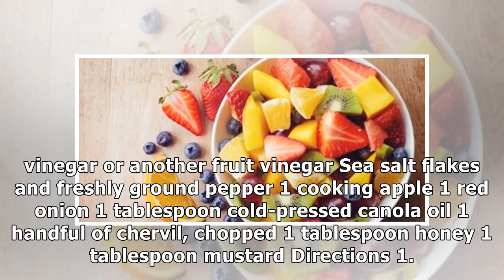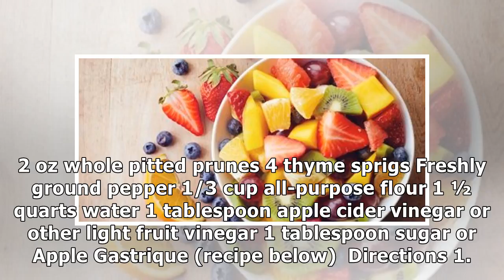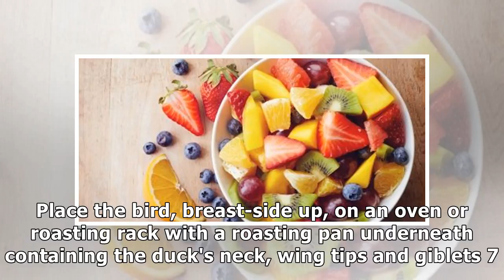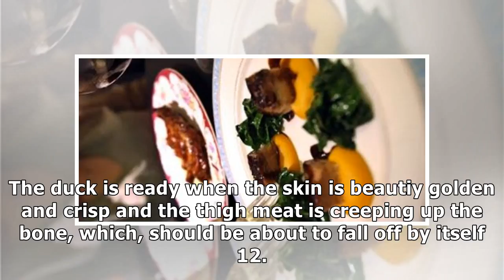Claus Meyer: The man who revolutionized Scandinavian cuisine